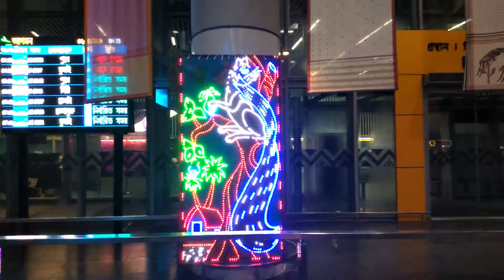Journey From Bangalore to Kolkata|| Finally We are in Kolkata||Indian Vlogger Anki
This video is all about Kolkata Journey Vlog, A small glimpse of my Kolkata journey..

Life style, daily life,cooking, Beauty vlog, beauty tips,travel, Indian Vlogger Anki

I am very grateful to you all as you are watching my videos ☺️.. Thanks a lot to those who has already subscribed my channel..If you still not subscribe then request you to please subscribe my channel for more videos 😊😊..Press bell icon to get notification.. Don't forget to like,share and Comment.. Keep supporting me...😊